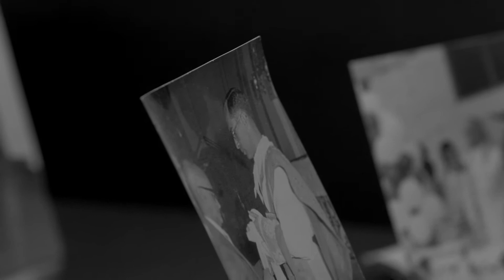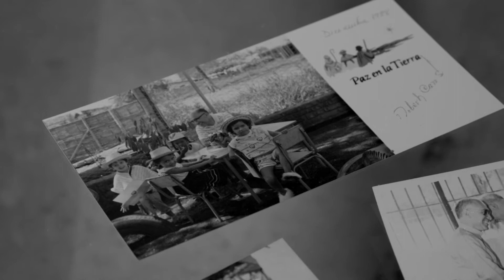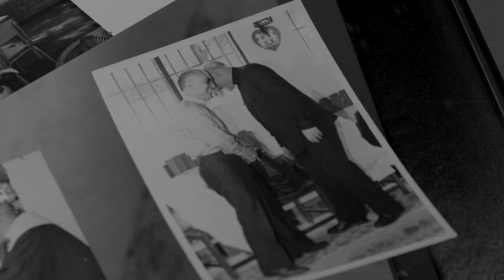ETHOS P. ROBERTO CARO MENDOZA, S.J.